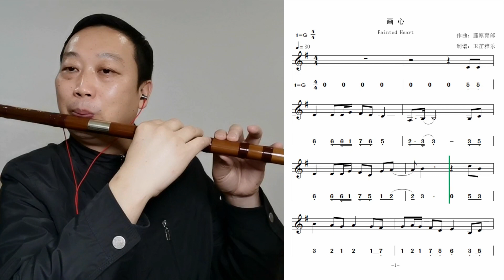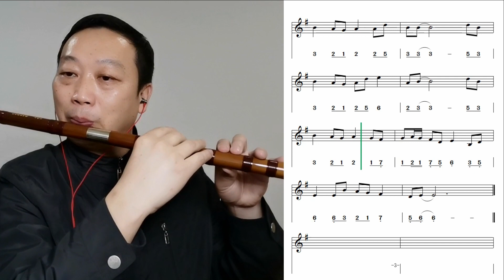D key dizi 《painted heart》notation video动态乐谱《画心》D调竹笛翻奏 简谱+五线谱 @Dan Tang